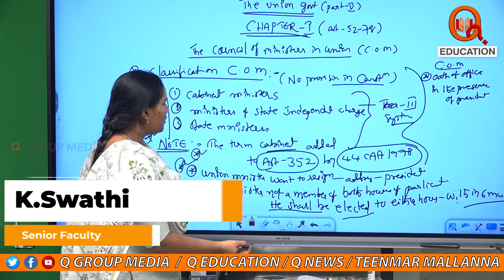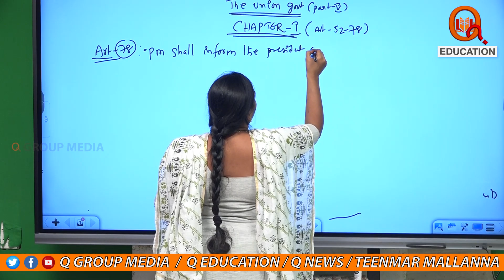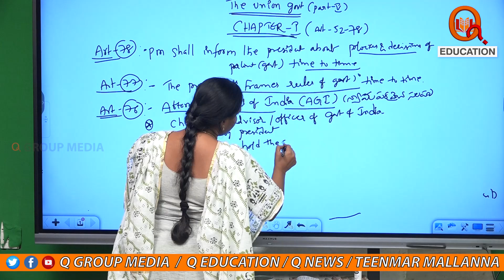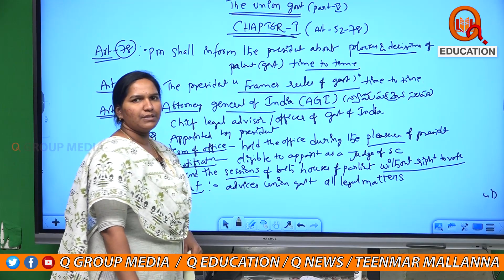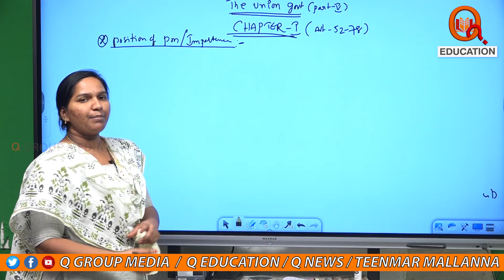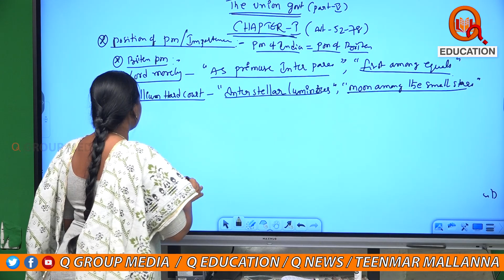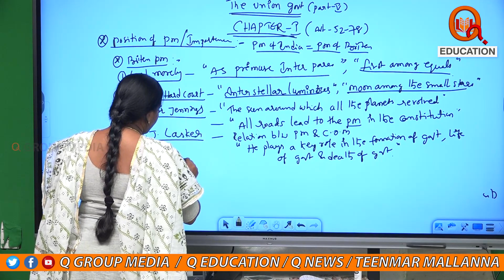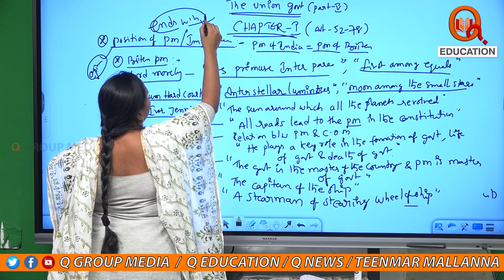The Union Government || Attorney General Of India || Class -36|| TeenmarMallanna || QNews || QNewsHD